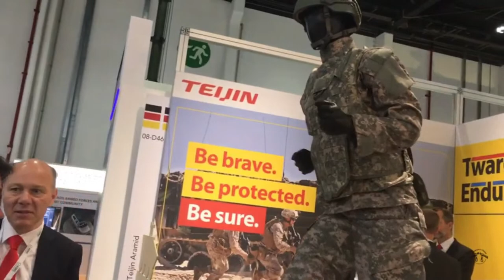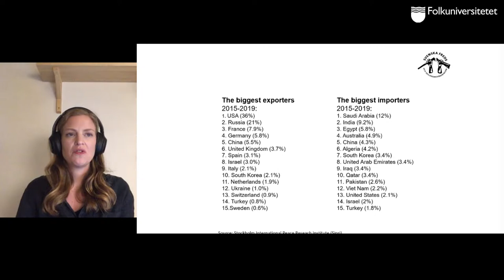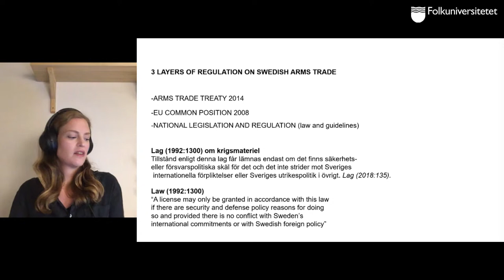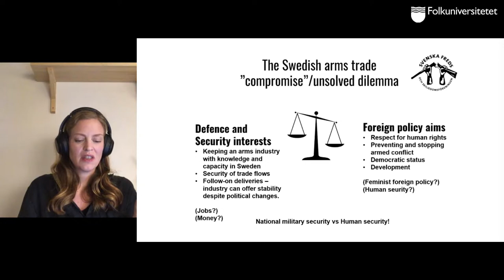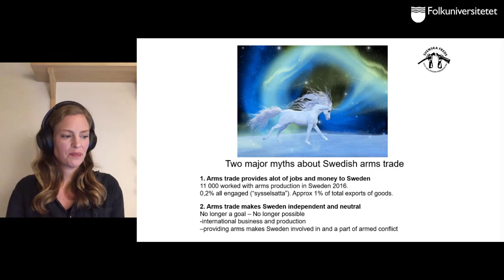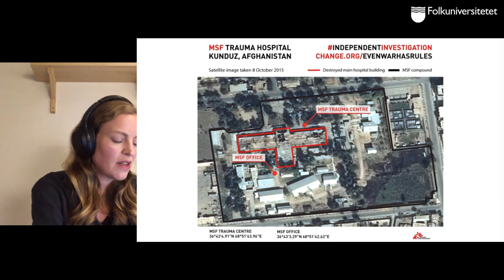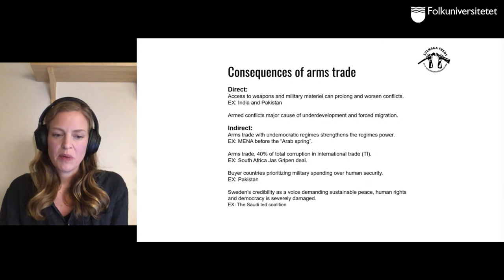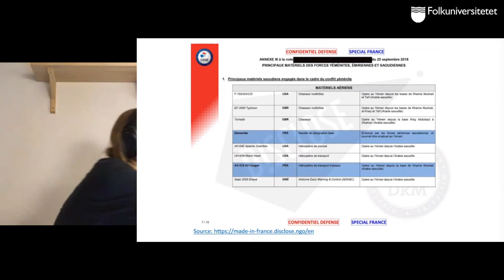The Swedish weapon export industry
En:
Online lecture by Linda Åkerström, political scientist and author, from the organisation "Svenska Freds", on the Swedish weapons export. From the history to the current debate. Organizers are Amnesty Umeå University and Folkuniversitetet Umeå.

The lecture is made possible exclusively by non-profit volunteers, and is given in english.

Sv:
Föreläsning med Linda Åkerström från organisationen Svenska Freds, om den svenska vapenexporten genom historien till idag. Arrangörer är Amnesty Umeå University och Folkuniversitetet Umeå.

Föreläsningen arrangeras helt ideellt och ges på engelska.

Links:
More on Lindas visit to the arms fair IDEX in Abu Dhabi:

On Swedish arms trade to the warrying parties in the war in Yemen: